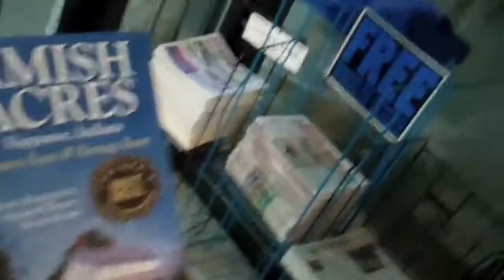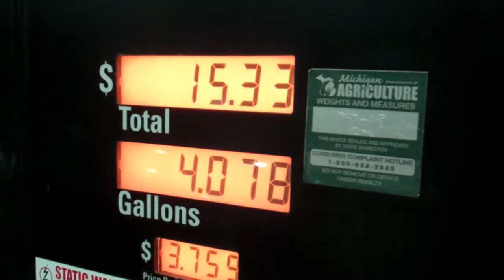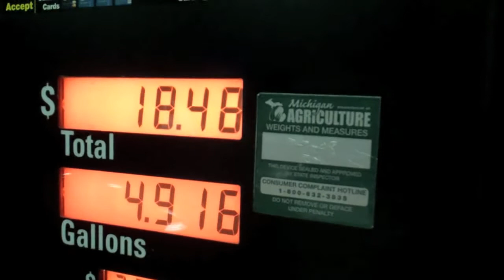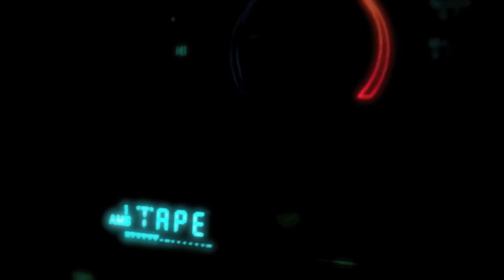We Got Gas